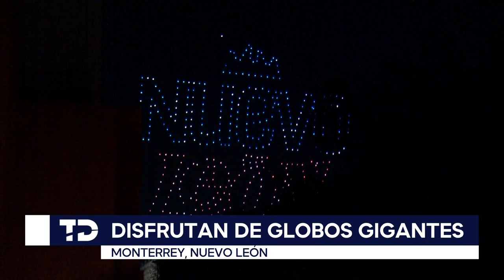Exhiben globos gigantes durante segundo día del Festival Santa Lucía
Programación
Lunes a viernes:
Telediario Matutino de 05:00- 10:00
Telediario Mediodía de 12:00-15:00
Telediario Nocturno de 19:00- 21:00